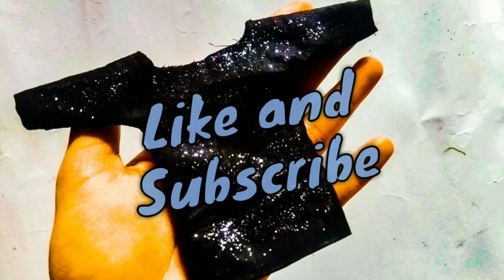How to Make Dhoti Salwar Suit for Barbie | Beautiful Outfit for Doll | Harini Creations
How to Make Dhoti Salwar Suit for Barbie | Beautiful Outfit for Doll | Designer Top | Harini Creations